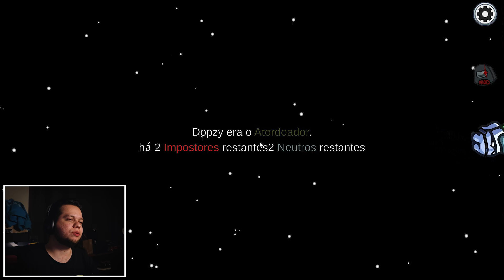Virei o STALKER e APAGO AS LUZES QUANDO MATO no Among Us Mod